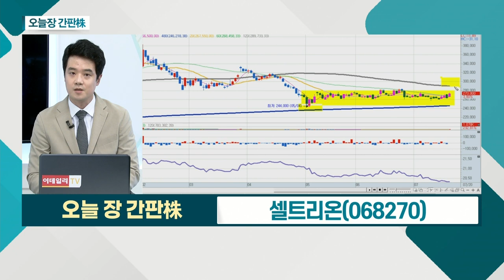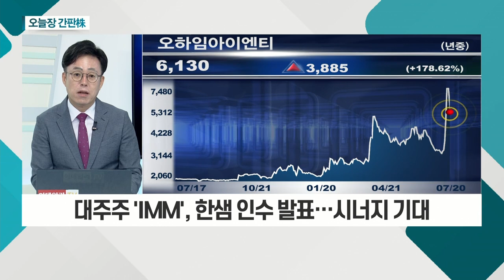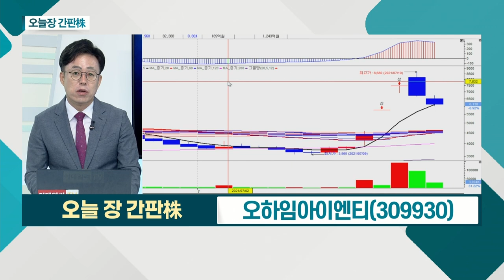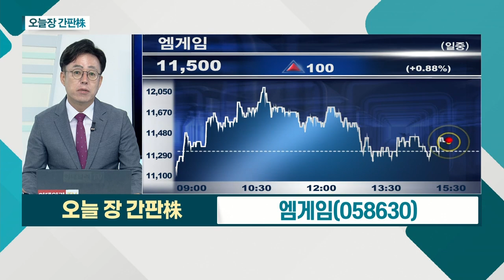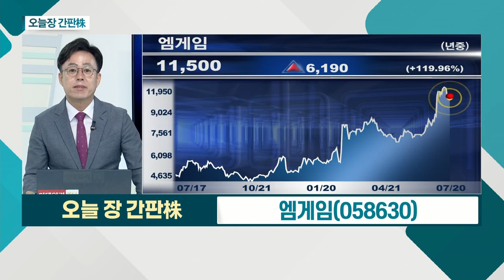셀트리온... 항체치료제 '렉키로나' 인도네시아 긴급사용 승인 / 오하임아이엔티... 대주주 'IMM', 한샘 인수 발표_오늘장 간판주 (20210720)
- 항체치료제 '렉키로나' 인도네시아 긴급사용 승인
- 임상3상 파이프라인 기대감도 유효
- 추세 확인 필요 판단

오하임아이엔티(309930)
- 자체 가구 브랜드 운영 및 위탁대행 판매
- 대주주 'IMM', 한샘 인수 발표… 시너지 기대
- 크래프톤 8월 10일 상장 예정… 수혜 기대